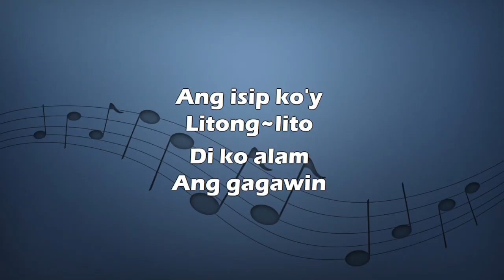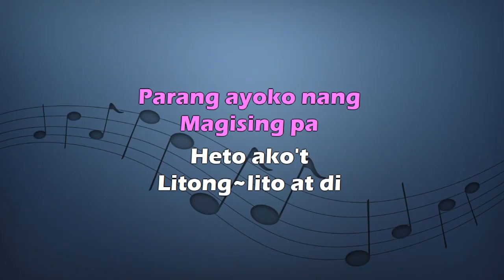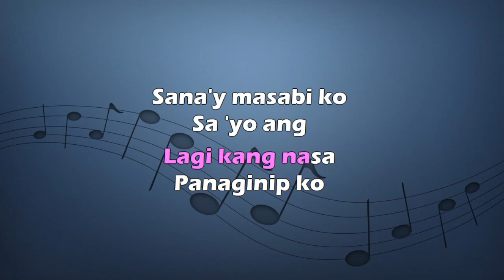Sheryl Cruz - Mr Dreamboy - Karaoke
Ang isip ko'y litong-lito, 'di ko alam ang gagawin
Hirap ako sa paghuli ng 'yong pansin
Kapag nasasalubong ka, dibdib ko'y kakaba-kaba
Pati ang tuhod ko'y nanlalambot na rin

[Pre-Chorus]
Hayan na nga't sumulyap na
Ang mapupungay mong mga mata
Kasalanan ko ba ang mapatulala

[Chorus]
Mr. Dreamboy, Mr. Dreamboy
Ano kaya ang nasa isip mo?
Lagi kang nasa panaginip ko
Doo'y kinakausap ka
At sweet na sweet kang talaga
Medyo may holding hands pa nga
Parang ayoko nang magising pa

[Verse 2]
Heto ako't litong-lito at 'di alam ang gagawin
Buong maghapo'y nangangarap nang gising
Iniisip-isip kita, ang charming mong mga mata
At ang iyong ngiting walang kasing-galing

[Chorus]
Sana'y masabi ko sa 'yo
Ang nakatagong lihim ko
Ikaw ang tanging dreamboy ko

[Post-Chorus]
Mananatiling dreamboy ko